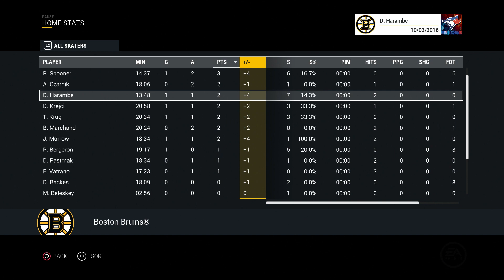NHL17 - Be A Pro - Duke Harambe #4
Sign up for WorldGaming here!

Apply for Freedom Partnership here!

Meet other Gamers here!